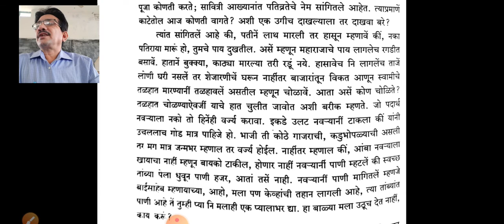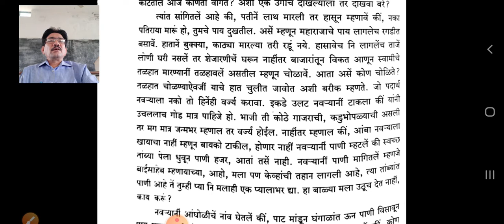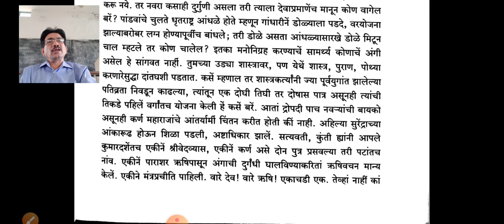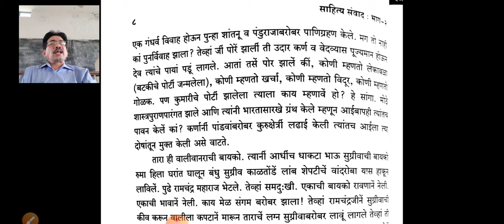(6) B.A. 3rd sem. marathi(OLD) स्त्री पुरुष तुलना 2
बीए 3rd सेम, आवश्यक मराठी,' स्त्री पुरुष तुलना' ताराबाई शिंदे, विवेचन- डॉ. संजय पाखमोडे, राजीव गांधी महाविद्यालय सडक-अर्जुनी